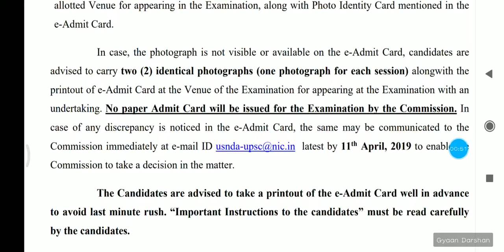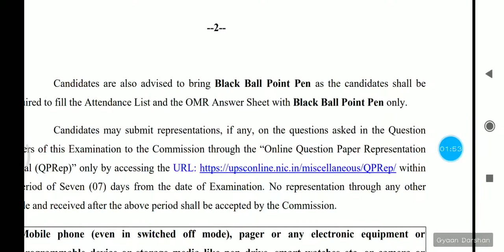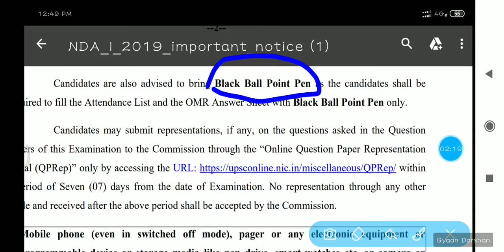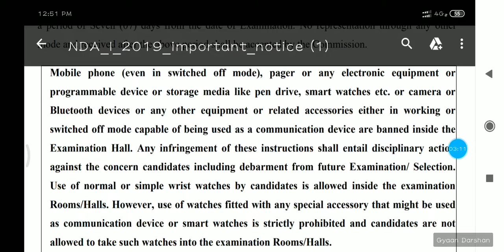Important notice for NDA Aspirants. Must watch